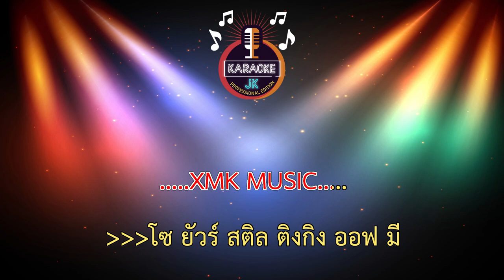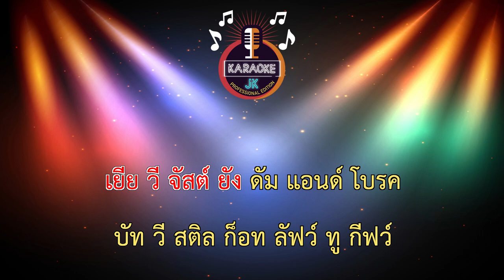ยังดัม (150-Ab) - เอ มหาหิงค์/เนื้อเพลงภาษาไทย/Cover Version 【 Cover By คาราโอเกะดนตรีสด 】